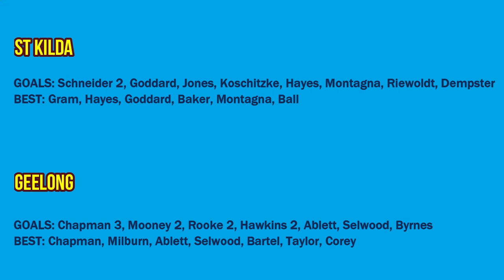RoCo's Top 10 AFL Grand Finals (1990-2019) .... No. 4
No. 4 in my countdown of the Top 10 AFL Grand Finals (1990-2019), and this one was as tough and gladiatorial as they come in the game that matters most. Check it out.